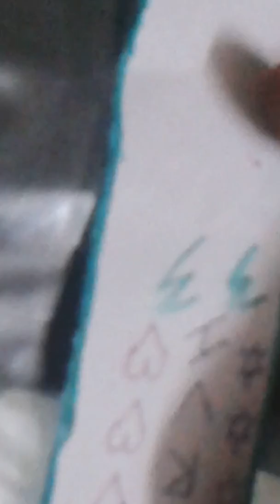How to make a book mark